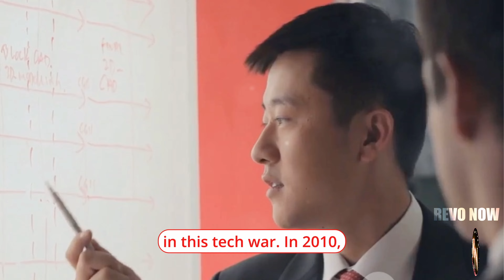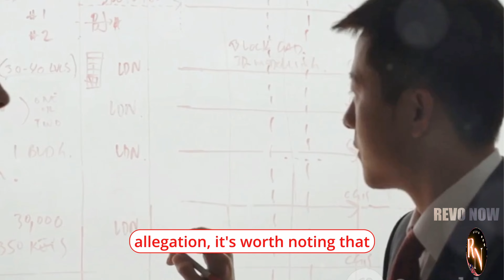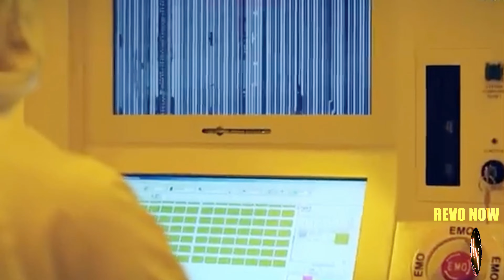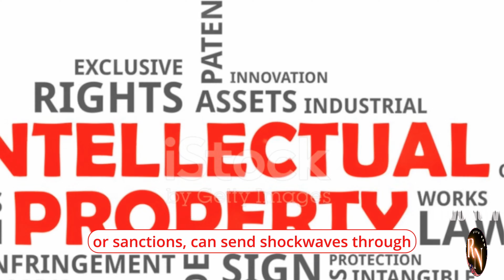The Reality of US-China Trade War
Myth vs. Reality: Uncovering the Truths of the US-China Trade War

Discrimination

Myth: The US-China trade war is solely about unfair trade practices by China.

Reality: While unfair trade practices by China have been a significant issue, the trade war is a result of complex geopolitical and economic factors on both sides. The US-China trade relationship has been strained by issues such as intellectual property theft, market access barriers, currency manipulation, and non-tariff barriers. However, the trade war also reflects broader concerns about strategic competition, technological dominance, and national security interests, making it more than just a simple trade dispute.

Myth: The US is winning the trade war against China.

Reality: The outcomes of the trade war are nuanced and multifaceted. While the US has imposed tariffs on Chinese goods and pressured China to make concessions, the trade war has also resulted in significant economic costs for both countries. The trade war has led to disruptions in global supply chains, increased uncertainty in financial markets, and slower economic growth. Both countries have experienced negative impacts on their economies, with farmers, manufacturers, and consumers bearing the brunt of the trade tensions.

Myth: The trade war will lead to a clear winner and loser.

Reality: The trade war has shown that the outcomes are not as straightforward as one side winning and the other losing. Both countries have made efforts to negotiate and reach agreements to de-escalate tensions. The trade war has highlighted the interdependence of the US and China economies, with each country relying on the other for trade and investment. The long-term implications of the trade war remain uncertain, as both countries continue to navigate the complexities of trade relations and strategic interests.

In conclusion, the US-China trade war is a complex issue that goes beyond simple notions of winners and losers. By examining the myths and realities of the trade war, we can gain a better understanding of the challenges and opportunities for both countries in the global economy.